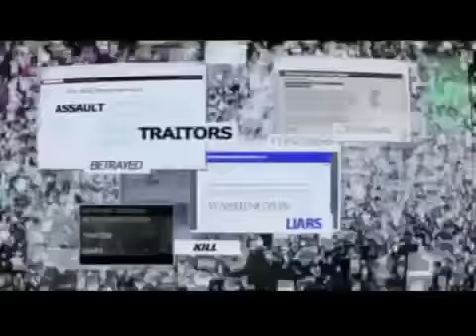Global TrapWire, INDECT protest planned Saturday, October 20 ZDNet